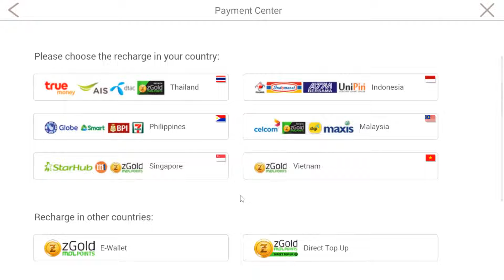Ragnarok M Eternal Love - Acolyte Job Change - Part 03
Those battlefields from 15 years ago are still alive! The adventures in Rune Midgard continues! We'll be waiting for you in Prontera! A new tale of love, courage and friendship starts soon! Are you ready? All the things you loved about RO are back! After 15 long years, Ragnarok is back! Let's go explore Rune Midgard together, and fight for the Eternal Love!

ThePandaSenpai~! 🐼